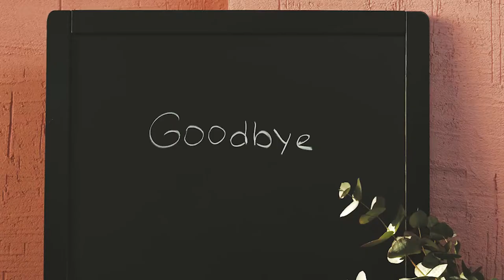Cinematic and Inspiring with Piano and Strings Background Music (No Copyright Music)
Cinematic and Inspiring With Piano and String Background Music (No Copyright Music)
We made this Background Music specially for all content creator to support your Visual works for Social Media Content, Commercial Purpose and more.